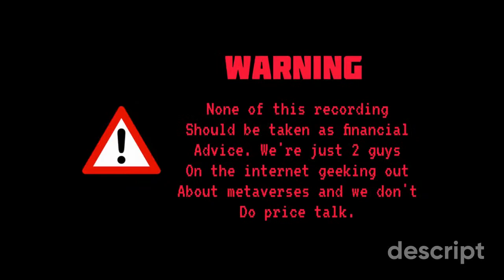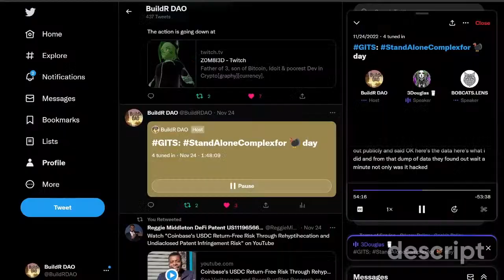MTOS 14 Pt 2: GITS Standalone Complex 🦃 Day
Welcome to Metaverses: The Other Side
In this show, we talk about non-blockchain and blockchain-related metaverses. We don't get into price talk, trading, or the speculative nature of the space. But, there are other content creators on TGOC network who do. So please take the time to explore those contributors. However, from time to time, we ramble off possible business models that can be applied to metaverses. In addition, we have conversations on everything from metaverse-related movies/TV shows to open-source no-code to code-ready tools. And how they can be used to design and build metaverses while combining technologies like smart contracts, NFTs, and DAOs to them.

For those who wonder why the audio doesn't match what is being seen on the screen, it's because Twitter Spaces are like podcasts, just audio. So, we decided to play various content related to metaverses. Some videos will be of us exploring or building and others will be AI generated visual content.

At the end of the day, we're just two cypherpunk guys on the Spaces geeking out about VR/AR, gaming, metaverses, and what it means to the future of the internet as part of web3.

If you're interested in participating in the live conversation, join us on the @BuildRDAO Twitter Spaces at 8PM EST on Thursdays.

MTOS Ep 14 Pt 1: GITS Standalone Complex 🦃 Day
Sorry for the delay in getting this episode out, but here we are getting into a true anime/sci-fi classic GhostInTheShell: Standalone Complex. We want to apologize in advance about the audio. Twitter was rugging us. Some parts were worse than other. So they had to get cut post-production. Luckily, you can still get what we're talking about (we hope 😎) minus a few words. Another thing to note, we're holding this convo on of one of Americans biggest holiday aka Thanksgiving. We hope folks appreciate how dedicated we are to geeking out over stuff like this, lol.

Keep in mind this is a 2 part episode. Of course we get into the anime and go through rediscovering what got us into watching GIST. Its crazy how far ahead of its time this cartoon was. And looking at what's going on with VR and AI, it doesn't take too much imagination to see how the GIST reality can be part or all of how the future will play out. It's not a guarantee for sure but time will tell. Nonetheless, listen to what we geek out about and if you have a question or thought about what we said, please share it in the comments.

Please remember we hold the live Spaces on Thursday @ 8PM EST.

Websites:
If you're a believer in decentralized and open source technology, please check out our sites. And if you're really about that cyberpunk life, we respectfully ask you to add these sites to whatever decentralize data storage platform you use to help keep the resources and information available to all. Thanks in advance!

 Take Note:
**None of this recording should be taken as legal or financial advice. Keep in mind,  we're not a CPAs, financial advisors, or lawyers. We're just 2 guys on the internet geeking out about the metaverses and we don't do price talk. This is for entertainment and educational purposes only. Always do your own due diligence.**

 **The Gentleman of Crypto channel is a daily live broadcast that explores Bitcoin and cryptocurrency market. We discuss international topics, news updates, and future innovations in blockchain, digital currencies and assets, fintech, and more.